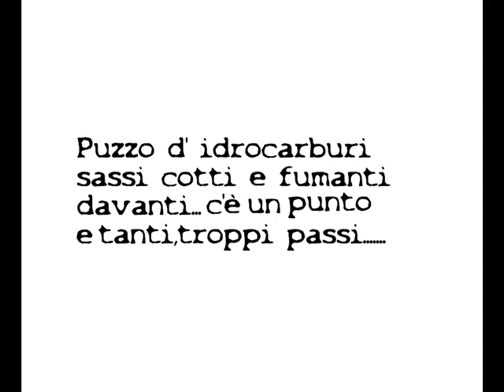ASFALTO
Lungo questa strada.